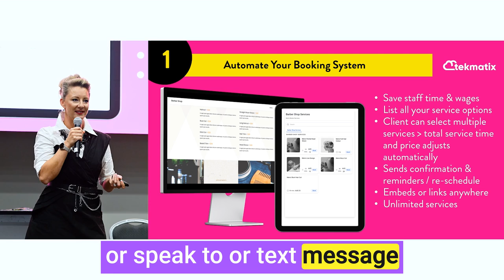How to Scale Your Business with an Automated Booking System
Gone are the days of phone calls and text messages to book appointments. In today’s world, you need a booking system that does all the work for you. 🚀

👉 Reflect today: Is your business making it easy for clients to book services without manual intervention?

Here’s why you need an online booking system:

➡️Let Customers Book Anytime

I should be able to go to your website, view your services, and book appointments without having to call or speak to anyone on your team. 📅

➡️Stack Appointments for Efficiency

If a customer wants to book multiple services, like a cut, color, and treatment, your system should stack them automatically—making sure everything is scheduled seamlessly.

➡️All-in-One Solution with TekMatix

TekMatix is your all-in-one platform for this! It hosts all your websites, services, and booking systems—helping you scale with ease. 💻

Remember: Your clients want convenience. An automated booking system not only streamlines your business but also frees up your time to focus on what really matters—growing your business!

💡 Ready to scale your business with automation?